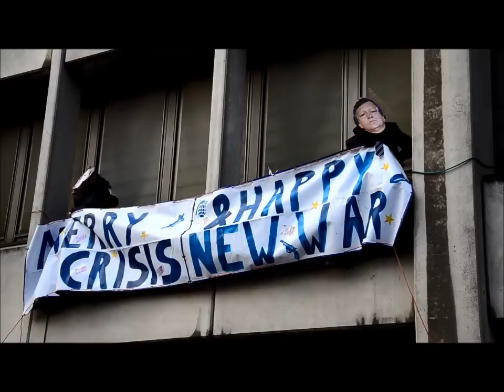Video de la manif du 19/12/13 à Bruxelles. A! Anti! Antiaustérité!